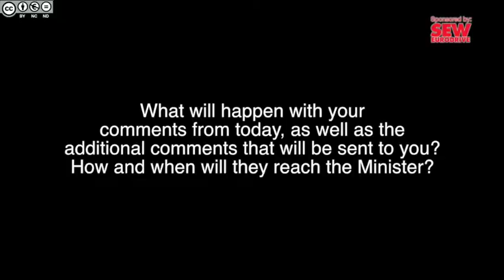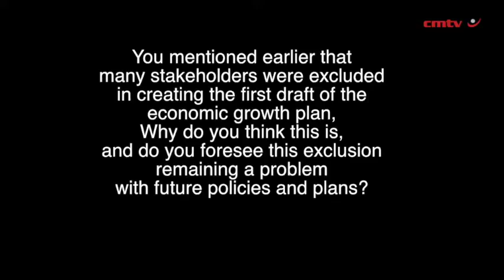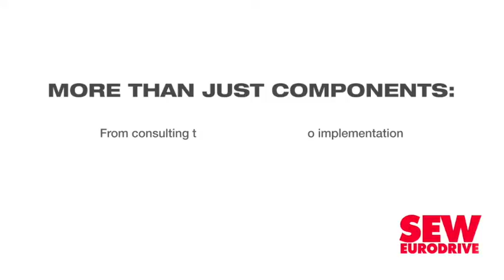Treasury's economic turnaround plan lacks 'inclusivity', says BBC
In reviewing Finance Minister Tito Mboweni’s 77-page economic growth policy paper, industry organisation, the Black Business Council (BBC) says the policy is lacking in inclusivity, specific detail and ambition.